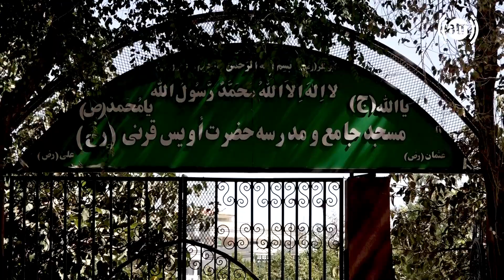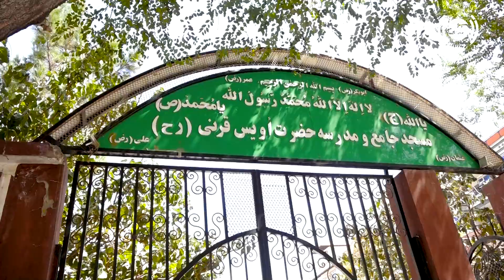5th Street of Taimani, Kabul in Hafiz Amiri report / سرک ۵ پروژه تایمنی در گزارش حفیظ امیری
5th Street of Taimani, Kabul in Hafiz Amiri report
سرک ۵ پروژه تایمنی، کابل در گزارش حفیظ امیری